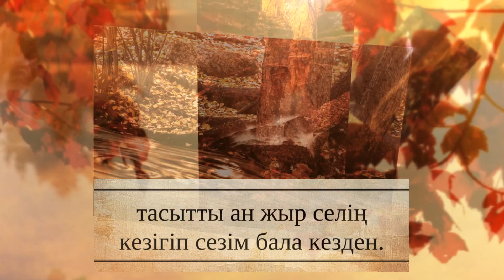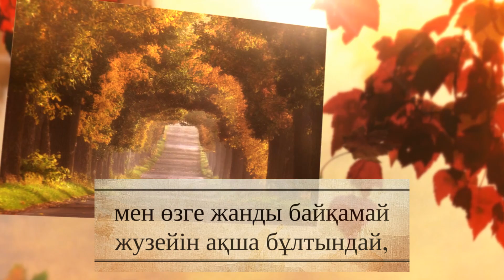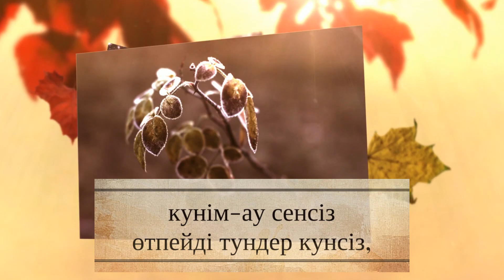Нұрсұлтан Исаев – Алаңсыз сүйдім сені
Заказывайте еду через WOLT.KZ, с промо кодом: BIZHAN и получите скидку 500 тенге!!!